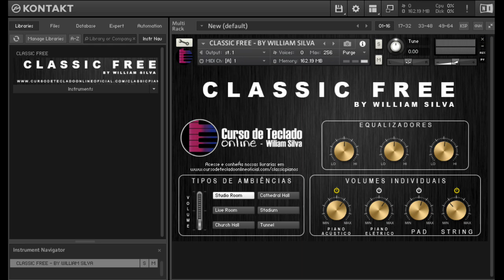De dentro pra fora - Julia Vitoria | Aula de Teclado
Hoje trago o tutorial para piano e teclado da musica De dentro pra fora da cantora Julia Vitória!
Vamos aprender como tocar os acordes e introdução da musica De dentro pra Fora no Teclado e os acordes usados!

De dentro pra fora - Julia Vitoria - Teclado | Aula de Piano e Teclado
Introdução: || Em | C | G | D ||

  Eu sinto Teu vento soprar,        a Tua glória se manifestar
  Eu posso ver o teu poder,       Tomando conta do lugar

      Em                          C
De braços abertos estou
         G                                    D
Coração rendido em Teu altar
Em                    C
Uma coisa Te peço
G                         D
Vem me transformar

      Em                              C
De dentro pra fora, de dentro pra fora
         G                     D
Transforme o meu ser
    Em                              C

           Em                            C
Então vem, sem demora, vem
                                  G                   D
Com Teu poder entre dentro de mim
           Em                            C
Como fogo em meus ossos, vento em meu peito
     G                    D
Entre dentro de mim